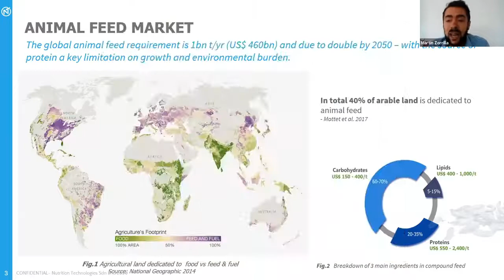[Topfloor | S2:E5] Alternative Protein. A proteinX Series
“Topfloor, where handpicked startups present sector-specific innovations to a jury of industry fellows”
In this fifth episode of our second season of Topfloor, we focused on the topic of next-gen protein.
And we had a tremendous line up of entrepreneurs and industry fellows:
On the STARTUPS side:

➜ Presented by Martin Zorrilla, CTO

Nutrition Technologies offers sustainable insect-based solutions to support the global food supply chain.

The company produces high quality protein and oil for the animal feed and pet food sector and uses their co-products to formulate an organic fertilizer for the local agricultural market.

Taking advantage of the abundant raw material supply and growing demand for high quality, traceable feed ingredients, Nutrition Technologies intends to grow its business in Malaysia, and expand throughout Southeast Asia.

➜ Presented by Smith Taweelerdniti, Co-founder and CEO.

Let's Plant Meat is a Plant-Based Meat Alternative Startup from Chiang Mai, Thailand. They focus on research, manufacture & build rapid growth of plant-based meat in Asia.

Their team consists of Engineer & Food Scientists with tons of helps from Chefs, Professors, Marketers, etc.

 Let's Plant Meat is one of 22 startup teams to join the first batch of Space-F - a food tech incubator/ accelerator in Thailand in (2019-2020).

On the JURY side:

1) Hon Mun Yip
Senior Advisor to Chairman & Family Office | Plant-based Protein | AgriTech | Food Tech

2) Adelmo Monsalve-Gonzalez
PhD | Associates & Partner at CJB and Associates, LLC, host two passionate game changers in alt-protein.
And this series is brought you by:
Awesm Ventures: A VC that unlike others, invests exclusively with and on behalf of corporations in fragmented industries.
SiliconVal.ly: The Innovation institute focused on helping future-proof corporations in traditional industries.
ProteinX and the pX Logo are trademarks of ProteinX Foundation.
If you haven’t received permissions, do not use the ProteinX marks as your own or in any manner that implies sponsorship or endorsement by proteinX.